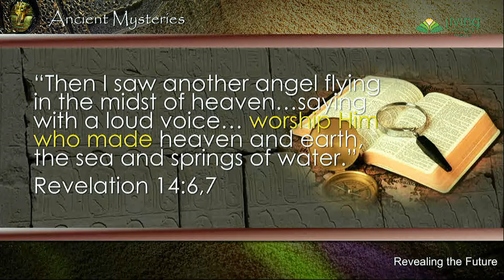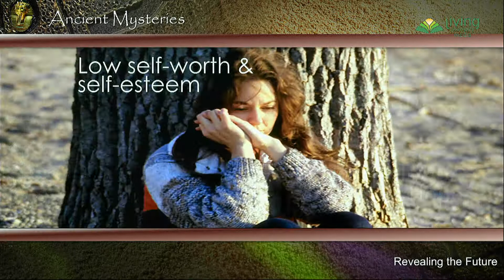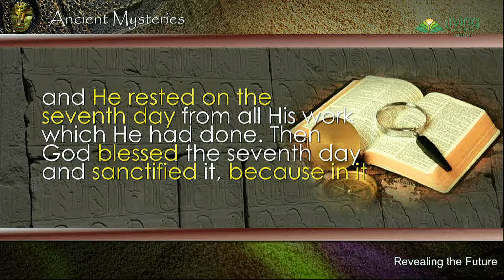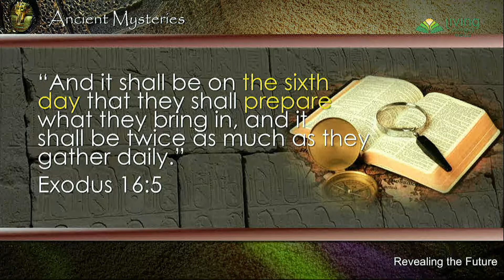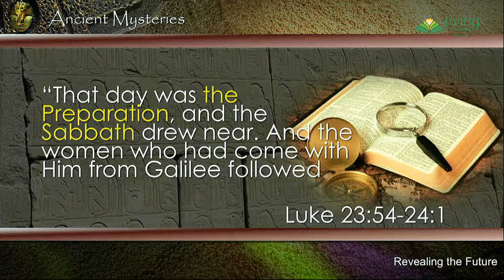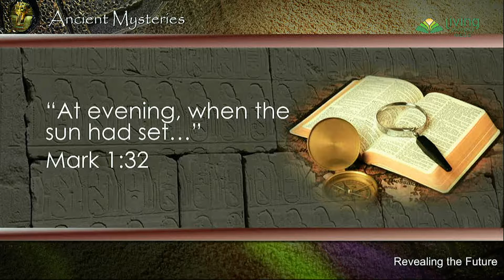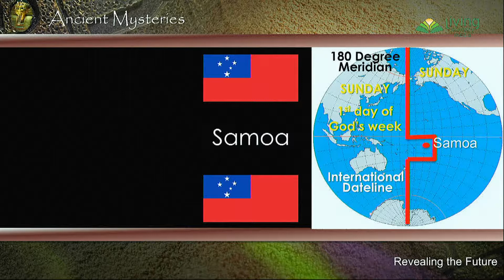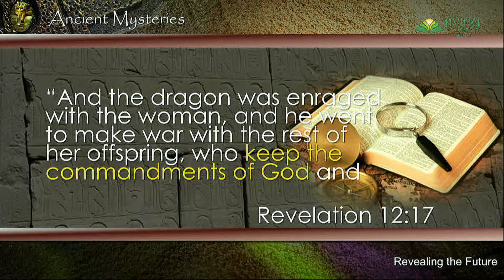THE OMEN: The Allegiance Factor - Ancient Mysteries Samoa - Program #8